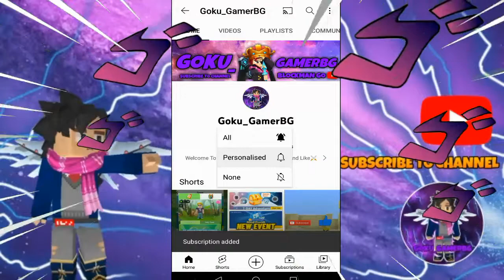Blockman Go JAILBREAK HOW QUIT PRISON VERY EASY BlockmanGo